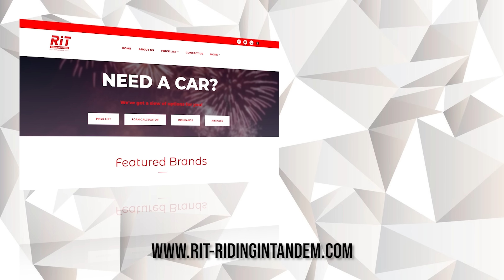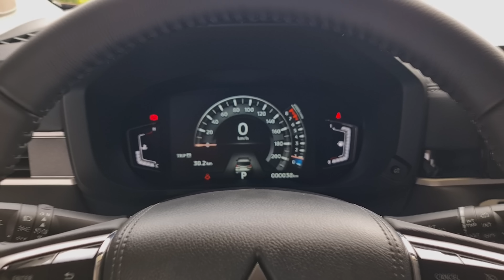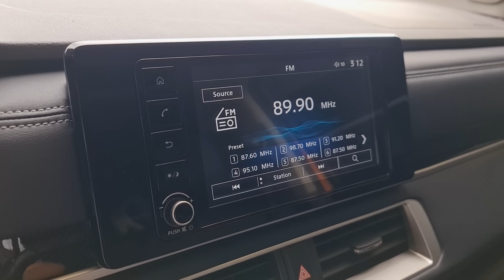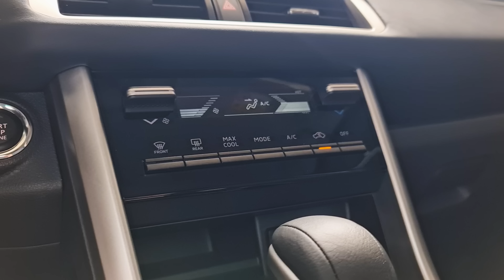2023 Mitsubishi Xpander Cross | What is new this 2023? | RiT Riding in Tandem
In this video we take a look at the 2023 iteration of the Xpander Cross. What is new? Subukan natin! 😁 Makakatapat pa rin kaya ang mga competition gaya ng Suzuki Ertiga, Suzuki XLZ, Toyota Avanza, Rush at Veloz, Hyundai Stargazer at Nissan Livina? Tara nood na tayo!